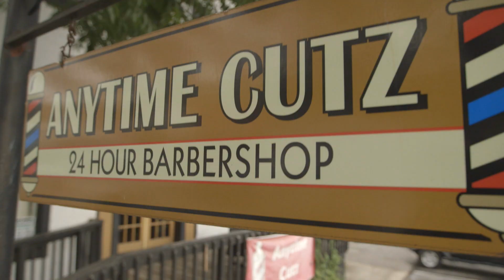Stevie J Reconnects w/ His Family & Friends | Leave It To Stevie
Stevie J's fresh start begins with moving his kids into the house for the summer and heading out on the town with his boys.